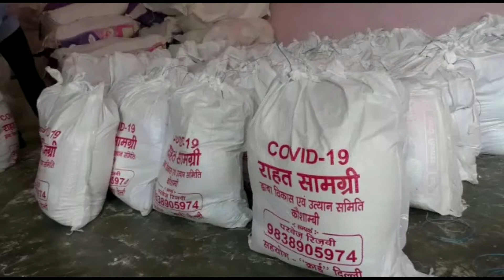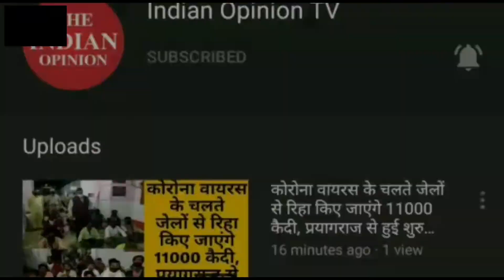कौशांबी में आगे आए समाजसेवी, द्वाबा विकास एवं उत्थान समिति ने बांटी राहत सामग्री।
कौशांबी में आगे आए समाजसेवी, द्वाबा विकास एवं उत्थान
समिति ने बांटी राहत सामग्री।

The Indian opinion is a public oriented media platform it owns newspaper in Hindi and English, and all social media platforms like WhatsApp, YouTube and Facebook etc.